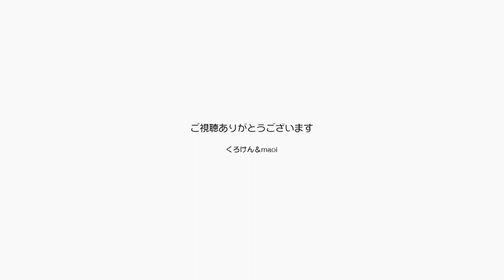兄猫ジャンくんのピンチに駆けつける妹猫ポンちゃん【Jean & Pont 2366】2021/1/15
くろけんパパが毎週金曜日にやっているギターの弾き語り生配信の準備で、部屋に掃除機をかけるとジャンくんが怖がってキャットタワーに昇りました。
それに気づいたポンちゃんがなんと後を追って天辺まで登り励ましているかのようでした。
ポンちゃんは本当にジャンくんのことが大好きなんですね。
パパは今ヨーロッパで流行っているJapanese City Pop を歌っています。